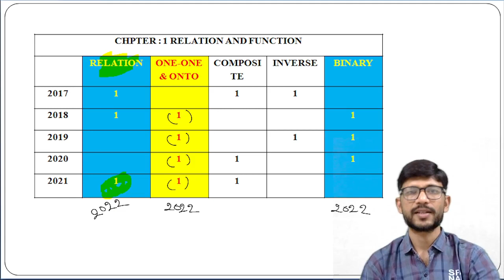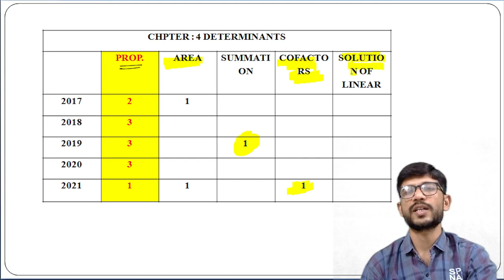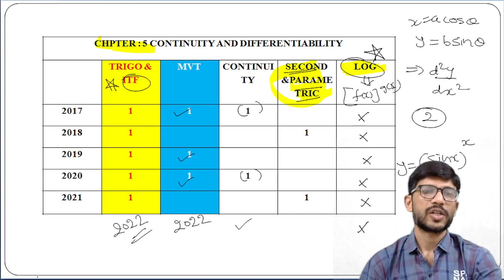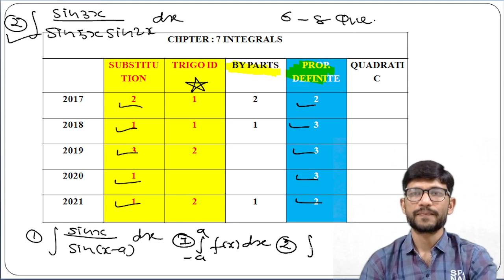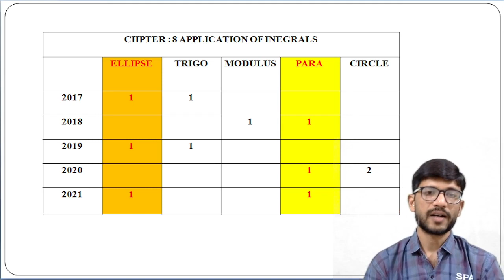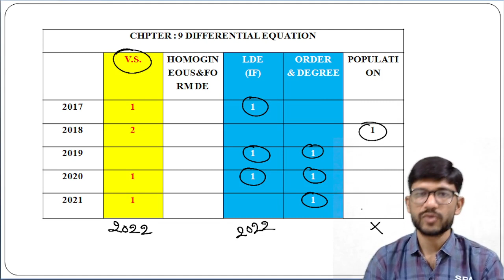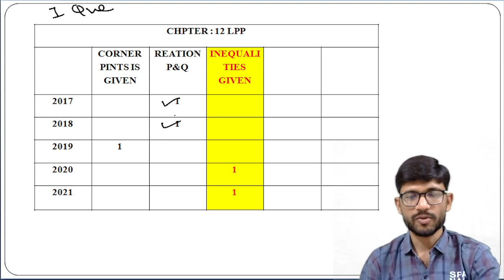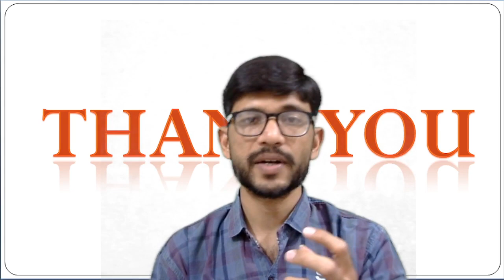gujcet chapter wise last five year paper analysis | Gujcet maths | Gujcet 2024 information